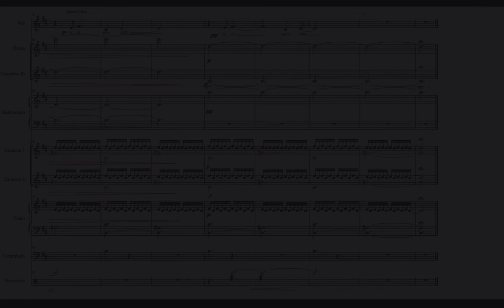Tan alta que está la luna [video partitura]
Tan alta que está la luna (anónimo, recop. Leda Valladares) por DON OLIMPIO
Arreglo de Andrés Pilar
Descarga gratuita de este arreglo y de todos los arreglos del disco DUEÑO NO TENGO

DON OLIMPIO
Nadia Larcher voz, Juan Pablo Di Leone flautas, Federico Randazzo clarinetes, Milagros Caliva bandoneón, Juan Manuel Colombo guitarra, Diego Amerise contrabajo, Agustín Lumerman percusión y Andrés Pilar piano, dirección y arreglos